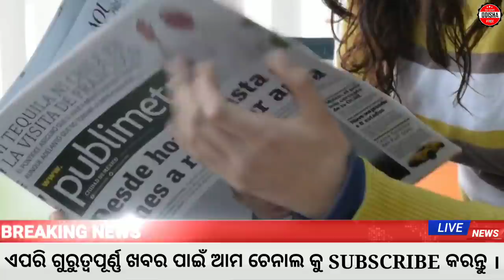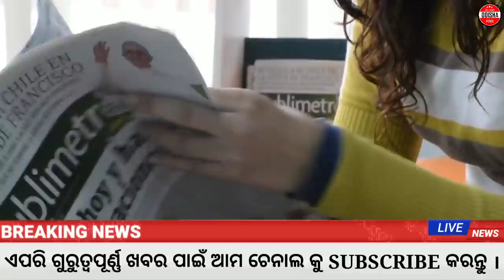odia samachar | ajira odia news | odisha pride | 28 may odia news || kaliya yojona new update today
♦️Odia samachar
🔸Ajira odia samachar
♦️ajira odia news
🔸Odisha pride
♦️odia samachar ajira
🔸ajira news
♦️ajira news odia
🔸ajira odia khabar
♦️odia samachar live
🔸28 may 2021 odia news
♦️28 may odia news
🔸28 may odia samachar
♦️28 may sakala news
🔸28 may khabar
♦️odia film
🔸odia
♦️Kaliya yojona new update today
♦️Pm kisan 8th installment money credit date

➡️ IMPORTANT NOTES :- In this Video or Our Videos whatever we are showing it is just review over any apps/products/ or news received from the Mark. We are not associated with them anymore. Therefore you all are requested to read / test yourself carefully before taking any action for any news or Apps or Products.